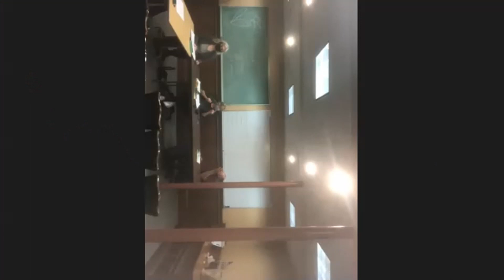2021-04-14 Conservation Commission